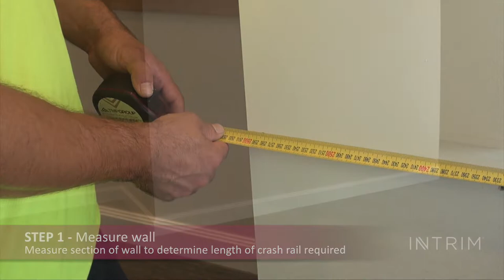How to install Traditional Bump Rail | Intrim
Intrim Bump Rail offers superior wall protection for a range of commercial applications.

Ready for installation upon delivery to site and the unique fixing system makes for fast and easy installation. The concealed fixing system makes it aesthetically pleasing.

Can be used as a base rail with the Intrim IHR10 Handrail System or as a dual rail with both a mid and base rail for wall protection only.